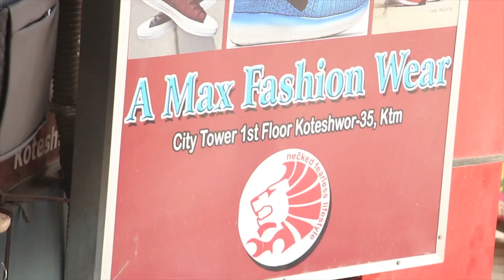प्रकाश सपुत र शम्भु राई विवाद | खोले सबै सत्य तथ्य | रिसाउदै भने- मलाई सिध्याउन खोज्ने ? Shambhu Rai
Guest - Shambhu Rai
Camera / Edit - Arjun Giri